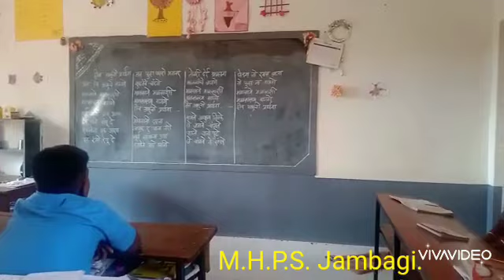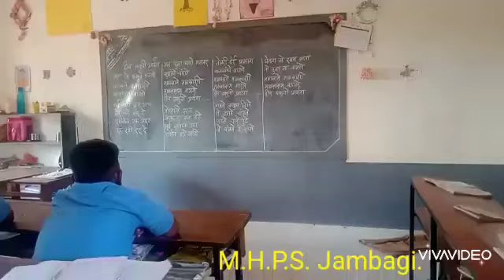30 December 2022